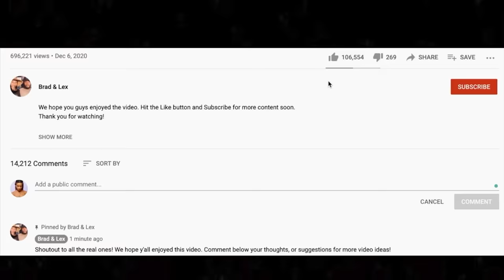🎵 wtf is this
Some songs just make you take a step back and question your existence. What in the world did we just put between our ears. Can someone please explain what we missed here? The Dead Milkmen have a very different style and Punk Rock Girl was a very popular request during our Skate Punk live stream.

BTC address: bc1qnk9au02dt90pafnl2tzcq8r4jj67n0h5g82fgj
ETH address: 0x5693df730D342E11DcABbE0BCeE801A5910725d1
XRP address: r4wVQdYAcN3bov8oERmBWgcUHSszDv3HDS

🍼 OUR BABY REGISTRY ⬇